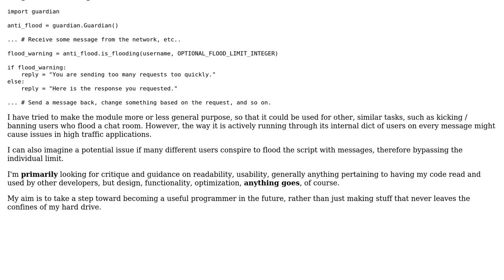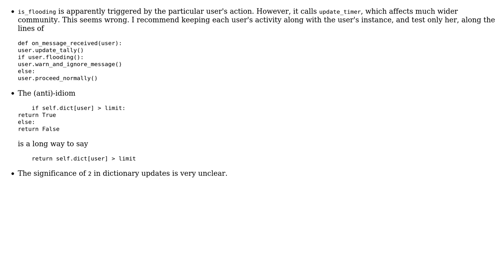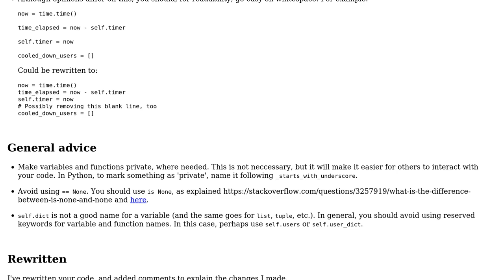Code Review: Module that warns (a chatbot) about high rate of messages (2 Solutions!!)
Code Review: Module that warns (a chatbot) about high rate of messages

With thanks & praise to God, and with thanks to the many people who have made this project possible! | Content (except music & images) licensed under CC BY-SA | Music | Images & others | With thanks to user vnp user Holistic IT user Daniel and the Stack Exchange Network Trademarks are property of their respective owners. You are responsible for your own actions.